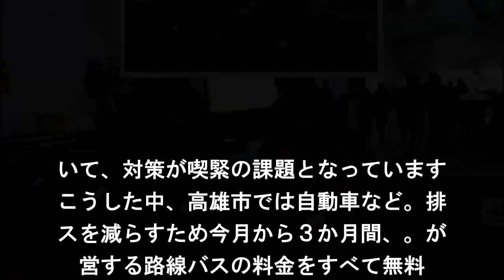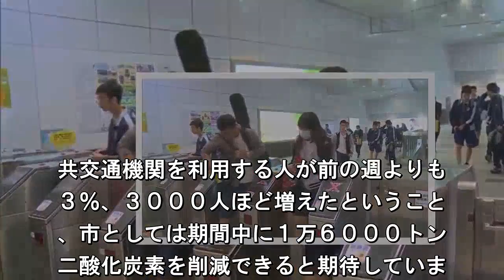車の排ガス対策で公共交通機関の料金無料化 台湾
台湾でも大気汚染が深刻な南部の高雄市で、自動車などの排ガスを減らすため地下鉄など一部の公共交通機関の料金を無料にする取り組みが始まり、注目を集めています。
台湾の南西部では毎年秋から冬にかけて「ＰＭ２．５」などの大気汚染物質の濃度が基準値を上回り、汚染原因の３分の１は工場や自動車からの排ガスと指摘されていて、対策が喫緊の課題となっています。

こうした中、高雄市では自動車などの排ガスを減らすため今月から３か月間、市が運営する路線バスの料金をすべて無料にするほか、地下鉄も通勤や通学の利用者が多い朝夕の２時間を無料とする取り組みを始めました。高雄市によりますと、初日の今月１日には朝の通勤や通学の時間帯に公共交通機関を利用する人が前の週よりも１３％、３０００人ほど増えたということで、市としては期間中に１万６０００トンの二酸化炭素を削減できると期待しています。